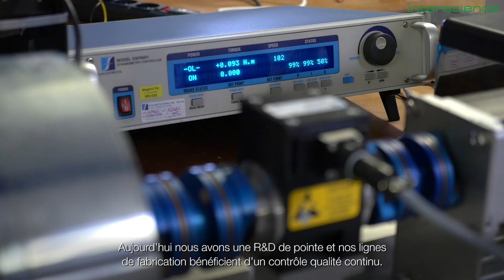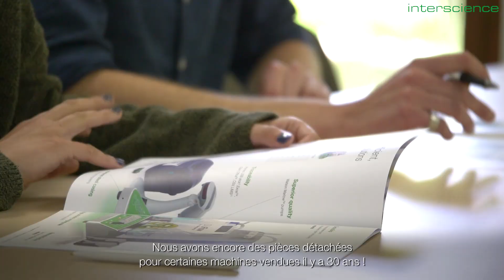INTERSCIENCE Corporate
INTERSCIENCE conçoit et fabrique en France du matériel scientifique pour des analyses microbiologiques et contrôles qualité sûrs depuis 1979.

Nous travaillons pour les domaines agroalimentaires, pharmaceutiques, cosmétiques, vétérinaires, médicaux, cliniques, environnementaux et chimiques.

Les produits sont utilisés pour recueillir et tester tout échantillon solide pour leur analyse microbiologique avec garantie de traçabilité.

Nos produits sont vendus dans plus de 90 pays dans le monde.